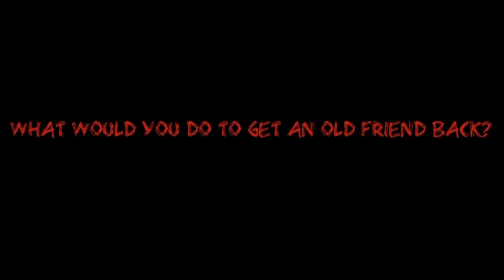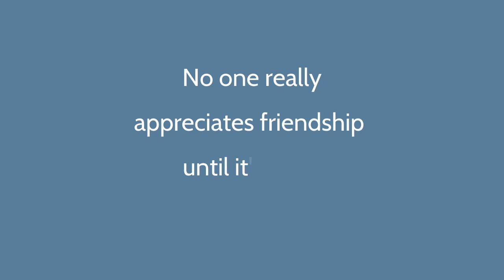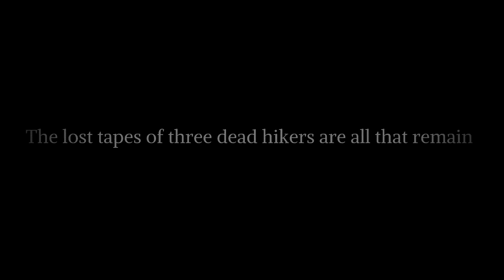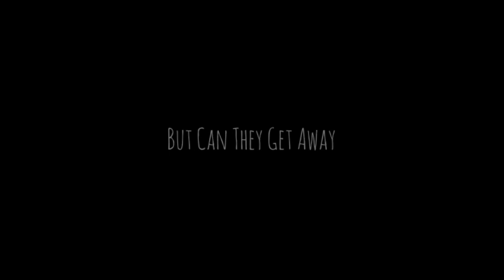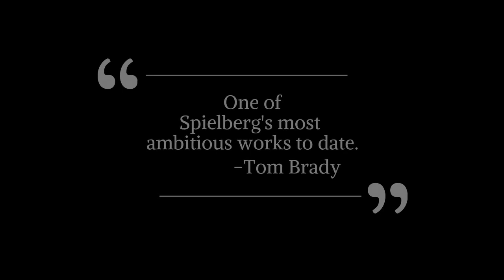BBE News Jan. 15 2019